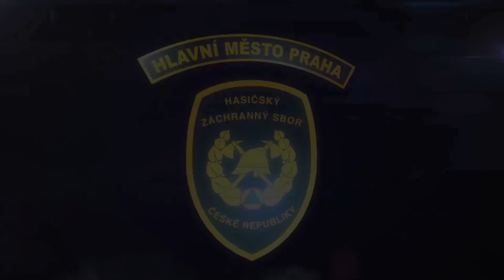PÁD AUTA DO VÝTAHOVÉHO ZAKLADAČE V GARÁŽI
Autor: HZS ČR